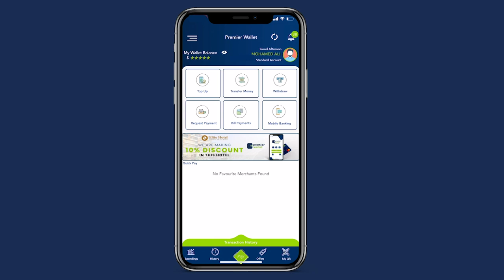Taliska Booliska gobolka Banaadir oo sheegay iney la socdaan hub lasoo galiyey Magaaladda Muqdisho,